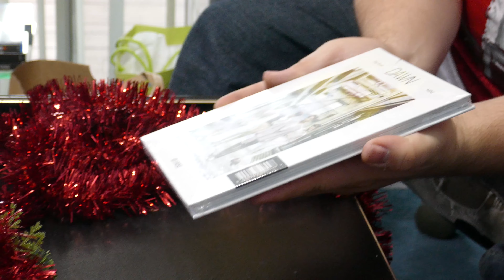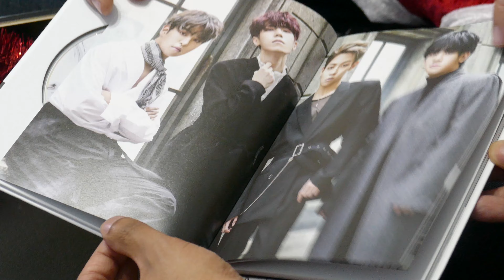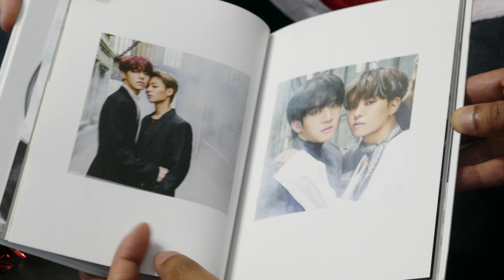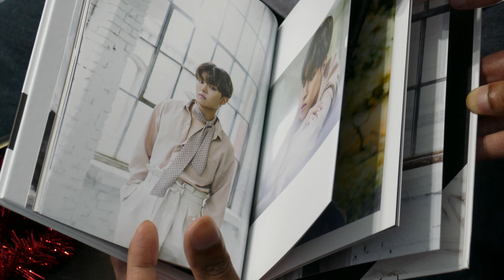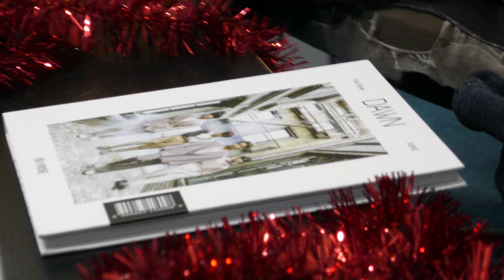The Rose - Dawn (2nd Mini Album) [ King Mean & Monke Unboxing ]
King Mean & Monke unboxing of The Rose 2nd mini album 'DAWN'